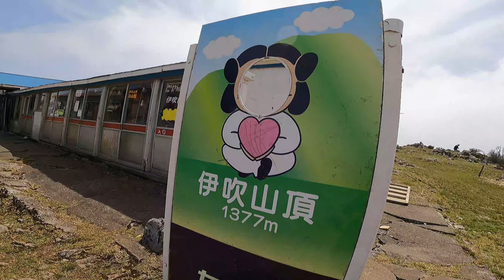ぶらり伊吹山 登山遠征①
登山のために休暇を取って千葉から九州を目指す。早朝から一人で車を走らせ、今日は大阪まで。
途中で名前に引かれて思わず立ち寄った長篠のサービスエリアで戦国時代に想いを馳せていると関ケ原に行きたくなった。伊吹山に立ち寄る時間もありそうなので進路を滋賀方面へ！
思いつきで行動するのがひとり旅の醍醐味。

ほぼ頂上まで車で行けるので、ほんのピークハント。またいつかちゃんと下から登りたい山である。

伊吹山ドライブウェイから見る伊吹山は雄壮で思わず声が出た。